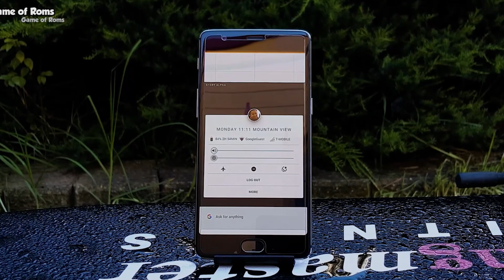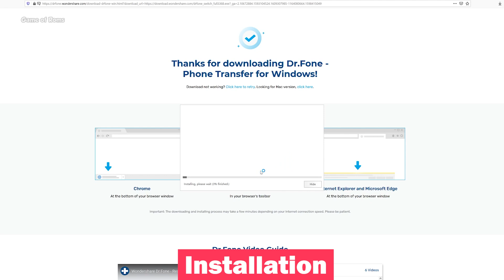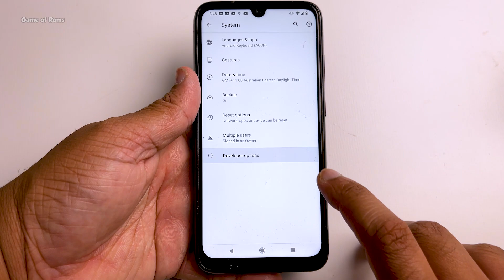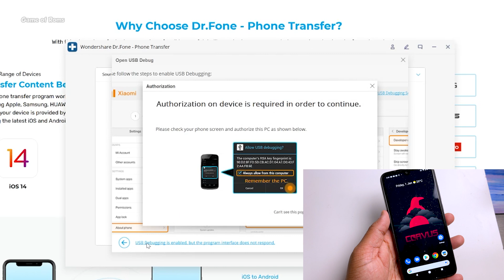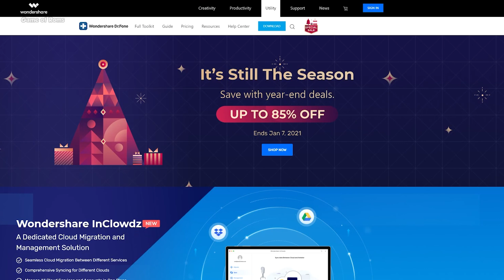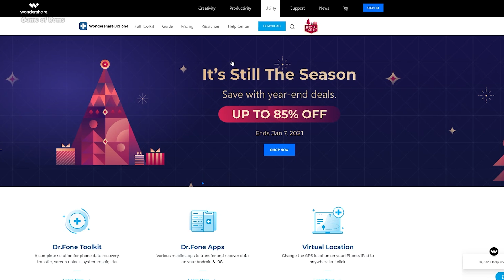How to Transfer Apps + Data Between Phones Dr Fone Wondershare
Dr.Fone Phone Transfer tool enables you to transfer all types of data from one phone to another in one-click .